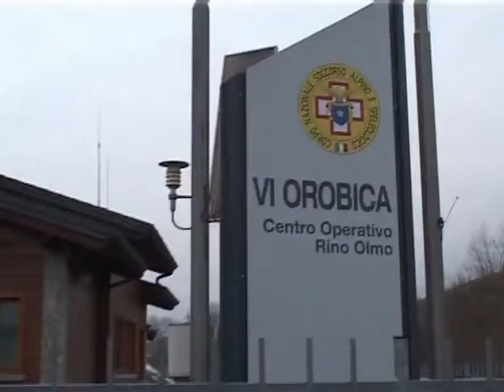67ENNE MUORE SUL FARNO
Un'altra vittima in montagna in Bergamasca: si tratta di Umberto Savoldelli, 67enne di Gandino, scivolato per 150 metri un un burrone sul Farno ieri attorno alle 16.00, perdendo la vita sul colpo.